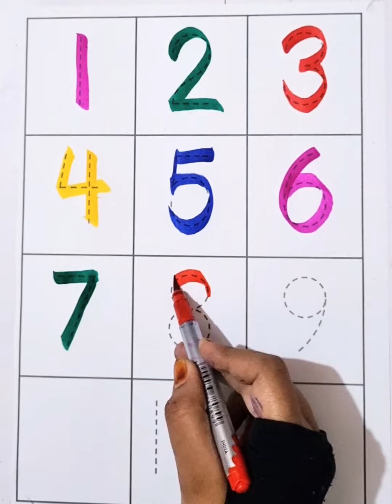123 Numbers | 1234 Number Names |1 To 10 Numbers song | 12345 learning for kids | Counting Numbers